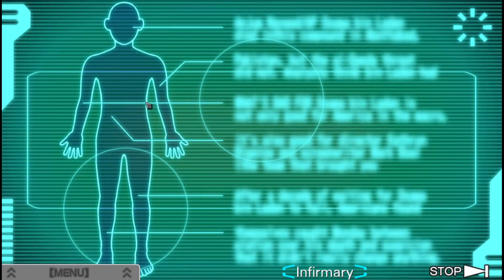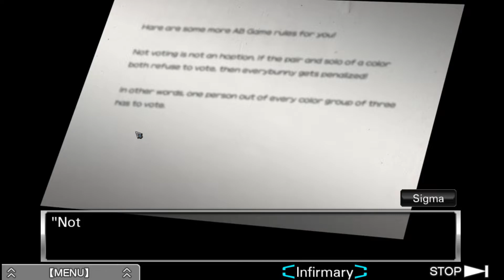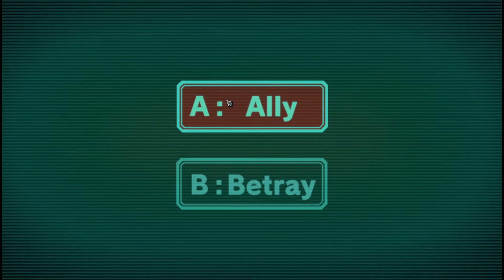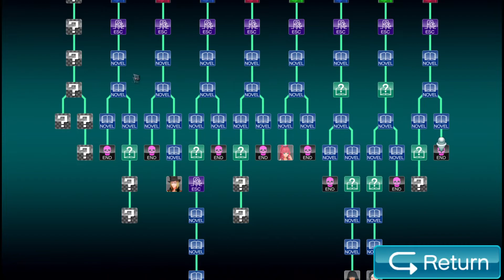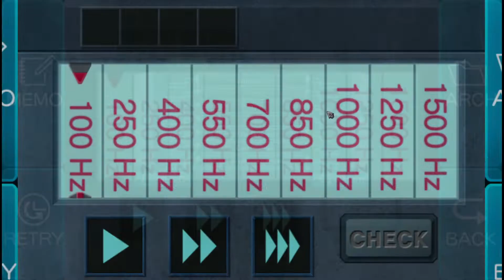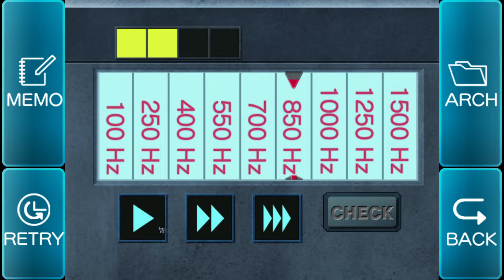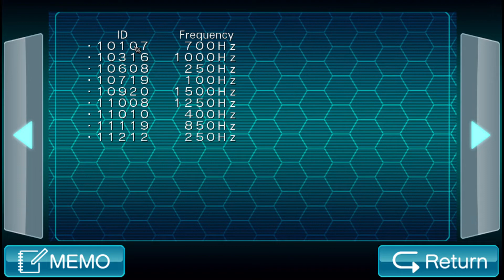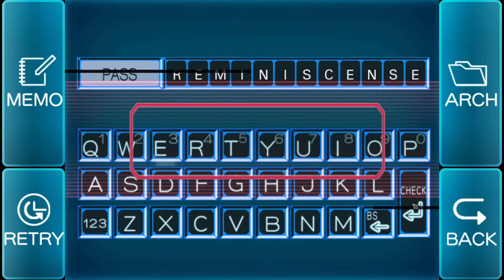Morth Plays - Zero Escape 2: Virtue's Last Reward - Part 39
Longer episode but I managed to make it all the way to the puzzle room and finish it! That Cliffhanger though!